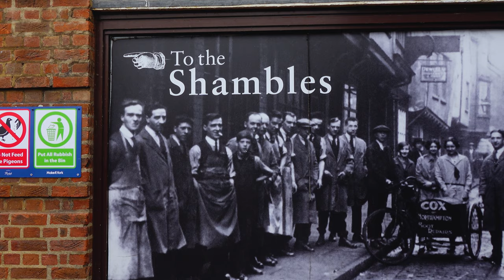🇬🇧 4K Walking Tour of Beautiful York, UK. Explore one of England's Historic Cities.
This 4k Walking tour around the historic English city of York, will take your through the heart of the city. We start at the Shambles Market before heading down the Shambles itself. This quaint street is one of the most well-known in York and is a must-see!

00:00 The Shambles Market
04:50 The Shambles
06:14 The Shop That Must Not Be Named (Harry Potter Shop)
07:39 York Oratory
10:36 York Mansion House
12:41 St Matin le Grand